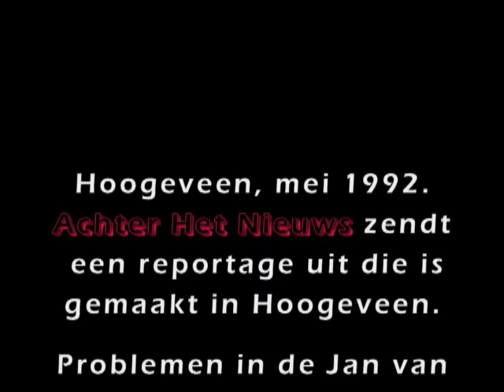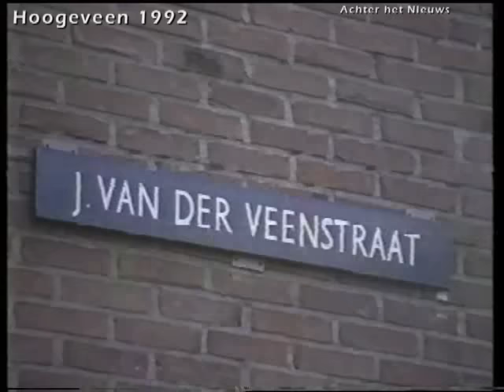Janvanderveenstraat1992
De Jan van der Veenstraat is in het nieuws i.v.m. steunfraude. Kranten, maar ook radio en tv doen er verslag van in mei 1992.  Dit is de actualiteitenrubriek Achter Het Nieuws, de landelijke tv.